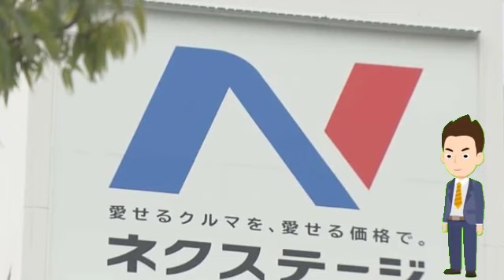【速報】中古車大手ネクステージ社長が辞任 不適切な保険契約発覚など受け経営体制刷新のため J.D News